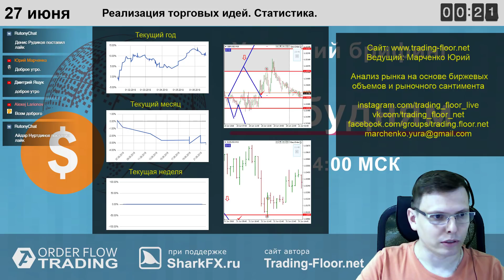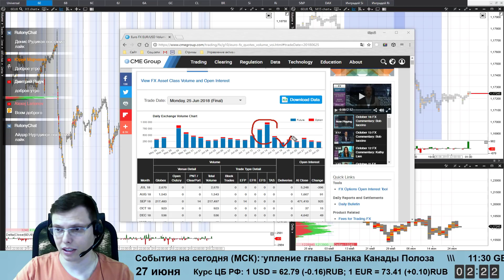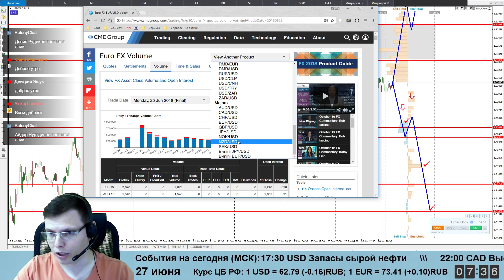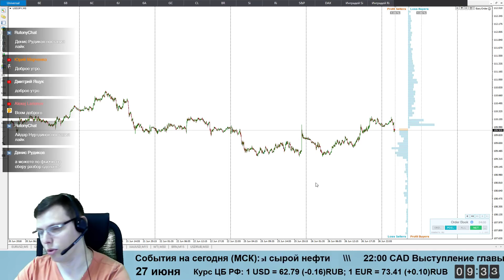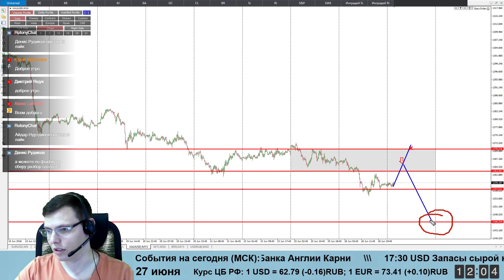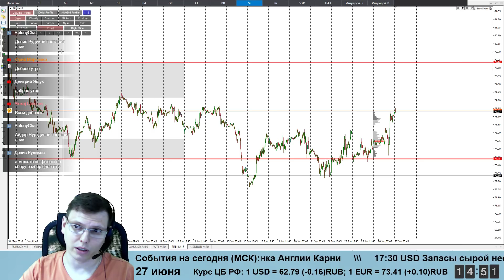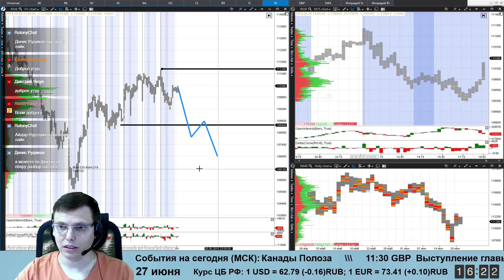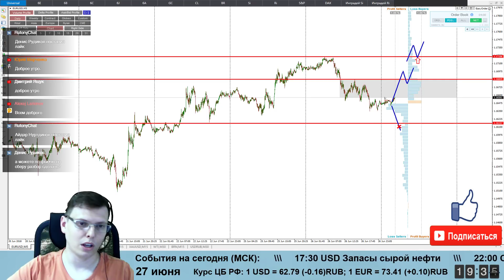Утренний брифинг от 27 июня. Прогноз рынка форекс и forts. EURUSD, GBPUSD, USDCAD, USDJPY, AUDUSD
00:45 EURUSD; 04:00 GBPUSD; 06:35 USDCAD; 08:15 USDJPY; 09:35 AUDUSD; 10:30 GOLD; 12:15 WTI; 13:50 Br; 14:40 Si (USDRUB); 16:15 Ri; 16:50 S&P500; 18:05 DAX.